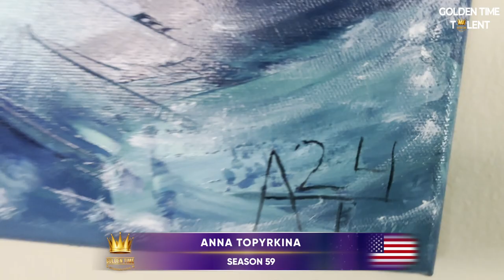GOLDEN TIME TALENT | 59 Season | Anna Topyrkina | Painting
Member/team name: Anna Topyrkina

 The country: USA | City: Chicago

 Nomination: Painting

 Name of competitive work: Парусник

Work size: 24/24/1 inch

Execution material: Масло

History of the creation of the work: Мы с мужем мечтаем о своей парусной яхте. Пойти на ней в Атлантический океан искать тунца. Я решила написать эту картину, для мотивации этого.

Participation in other competitions and festivals / creative achievements: Начинающий художник